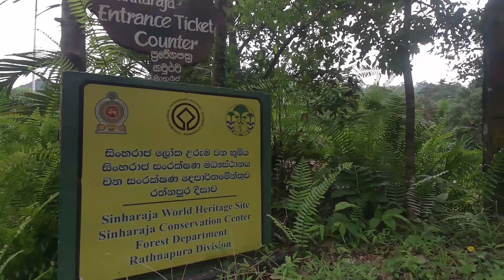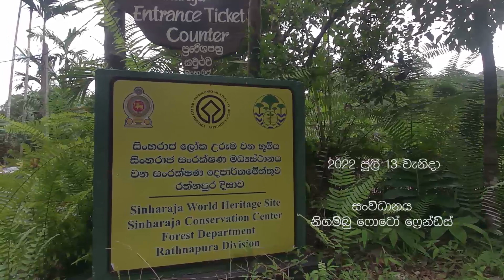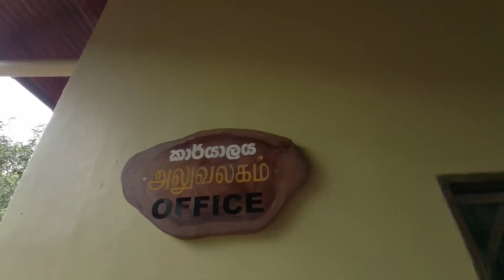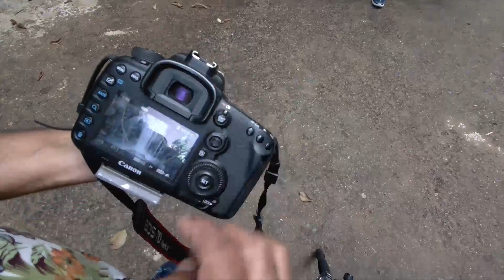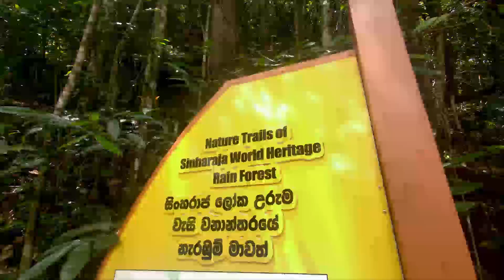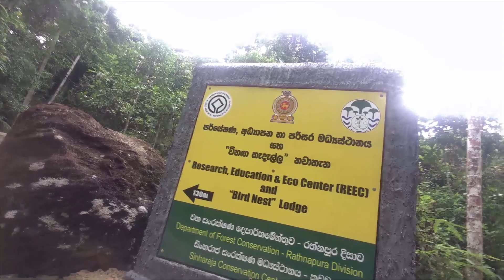Sinharaja World Heritage Rainforest Photography Tour - July 2022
Negombo Photo Friends have organised a nature photo tour for students.